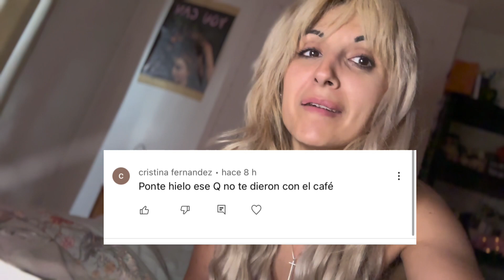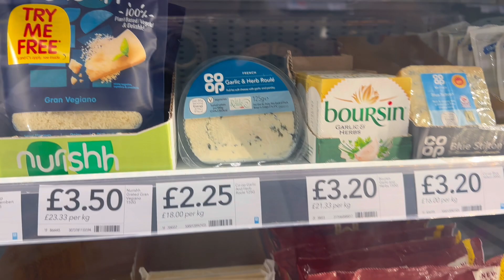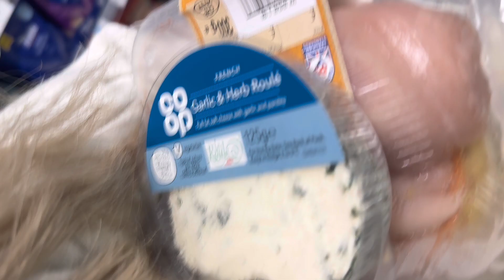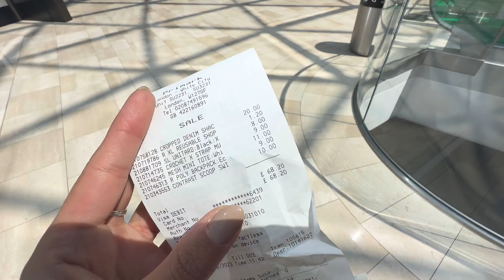Mi dedo negro os hace Haul de Primark, SHEIN y cremas de pie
La cosa no mejora 😕